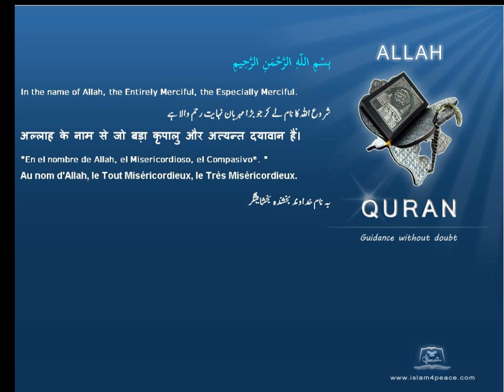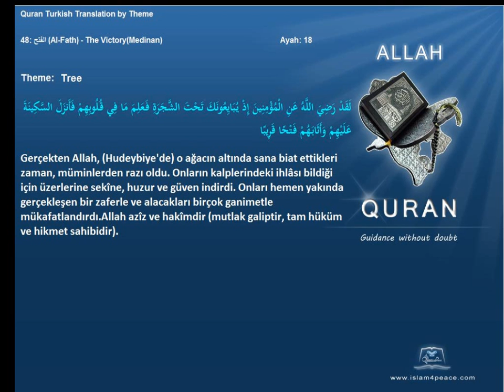Quran by Theme Turkish Tree Islam4Peace com